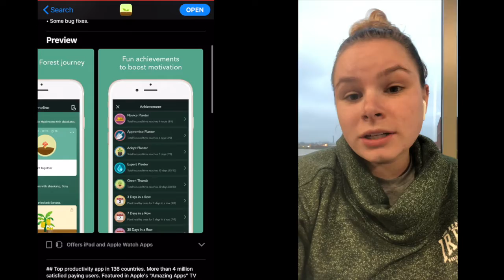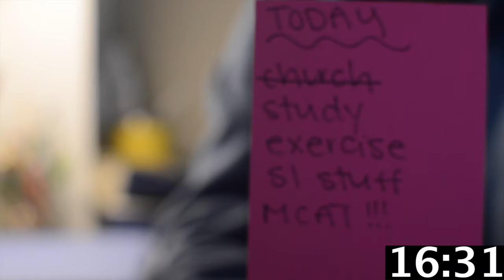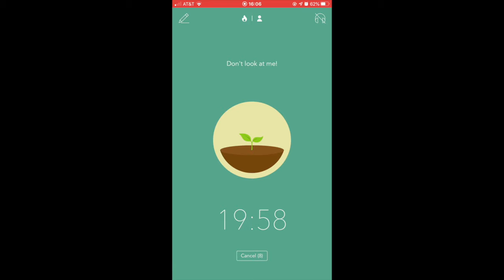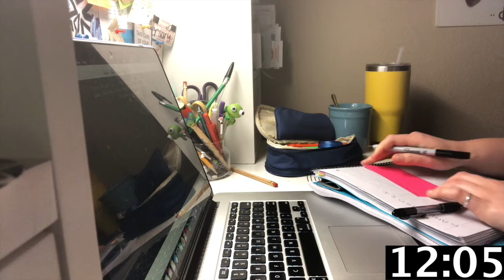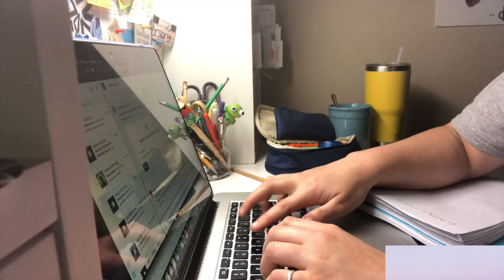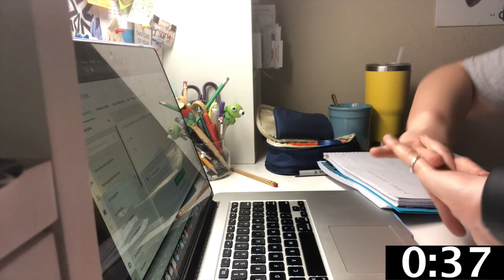Study with me!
Use this video for MOTIVATION!! Study with me and let's ace this test! T minus 6 days till Exam 3! Don't forget about my comprehensive study guide on our website!